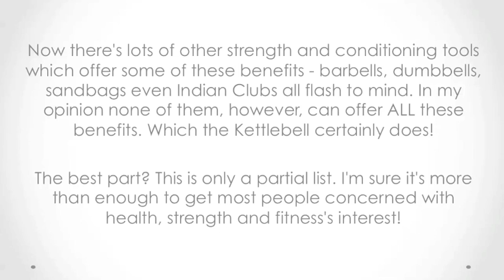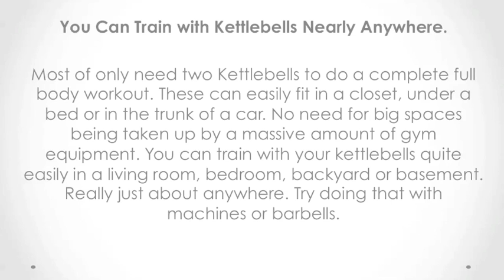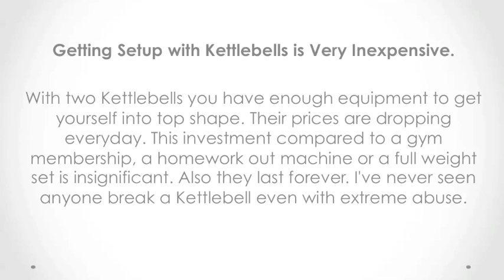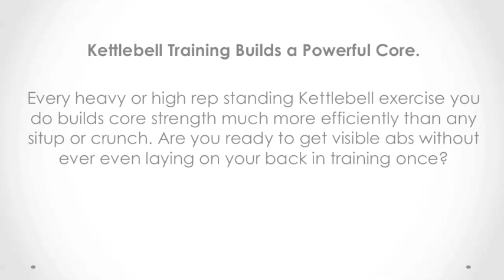What are the Benefits of Training With Kettlebells?